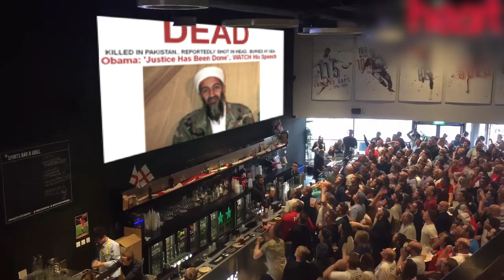Guess What Day It Is